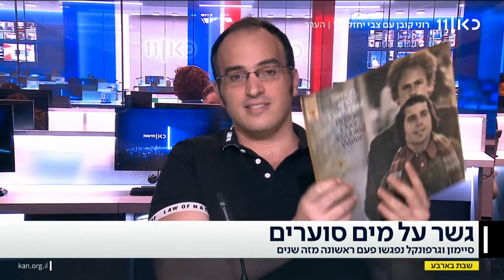דודי פטימר מתארח בכאן11 - הפיוס של סיימון וגרפונקל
חוקר המוזיקה דודי פטימר התארח בתכניתה של יפעת גליק "שבת בארבע" בערוץ כאן11 בתאריך ה-16 בנובמבר 2024 וסיפר על הפיוס והאיחוד האפשרי בין הצמד המיתולוגי סיימון וגרפונקל.